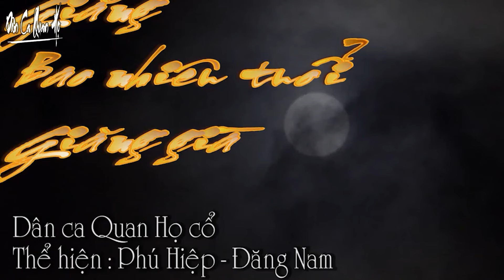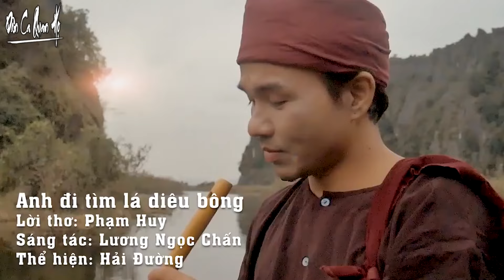Mê Mẩn Liền Anh Liền Chị Hát Dân Ca Quan Họ Bắc Ninh Hay Nhất